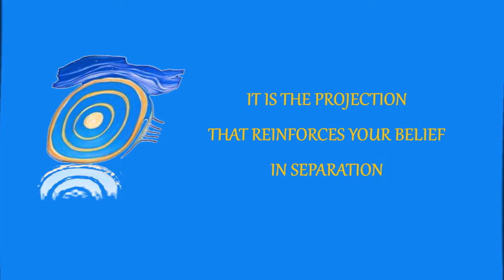The Sovereign Integral Process 3/11